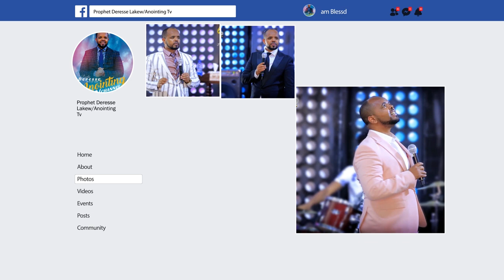ጥያቄዬ ተመለሰልኝ...||MAN OF GOD PROPHET DERESSE LAKEW